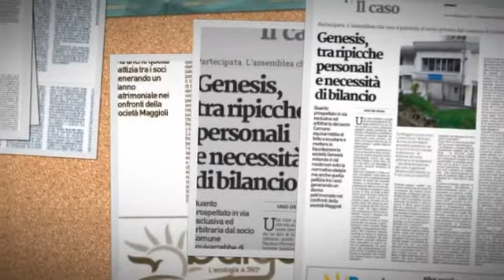Il VideoSommario del 20 febbraio 2015